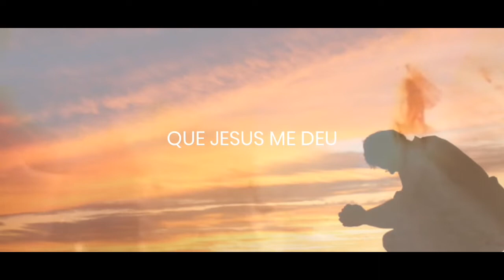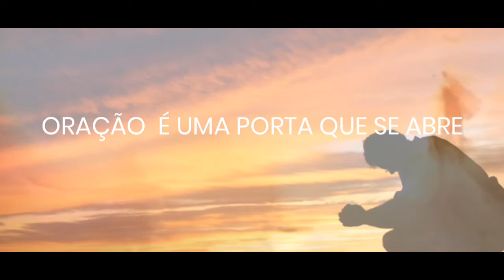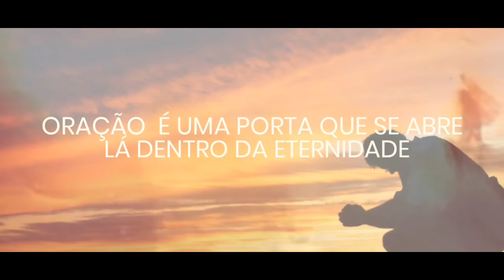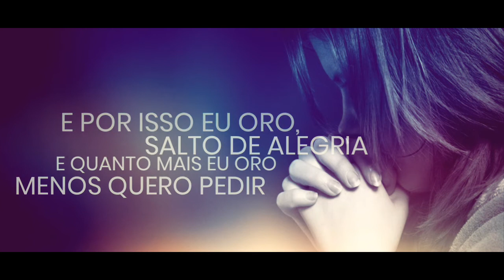Oração de Verdade | Cassiane | VÍDEO COM LETRA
Oração de Verdade é mais um dos sucessos na voz de Cassiane, e está presente no álbum Nível do Céu, disponível pela MK.

LETRA// ORAÇÃO DE VERDADE
Composição: Pr. Lucas

Oração não é um monte de palavras
Ou só um tempo de fala onde falo pra Deus
Oração não é uma lista de pedidos
Onde exponho os meus sonhos envolvendo só o meu eu
Oração não é só um grito no espaço
Onde alguém ajoelhado reivindica o que é seu
Oração vai muito além de tudo isso
É um acesso no infinito que Jesus me deu

Oração é uma porta que se abre
Lá dentro da eternidade na sala de Deus
Oração é um mapa do tesouro
Que revela no profundo os segredos do céu
Oração é acesso no céu permitido
Mas seu eu não tiver entendido, entrar lá não posso
Oração é uma chave só de filho
E por isso ela começa assim: Pai Nosso

Santo é o Teu nome
Venha a nós o Teu reino
Seja feita Tua vontade aqui na Terra como ela é no céu

E por isso eu oro, choro e adoro
E quanto mais eu oro, mais morre o meu eu
Eu sou só humano, vivo nesse plano
Mas recebi poder para acessar o céu
E por isso eu oro, salto de alegria
E quanto mais eu oro, menos quero pedir
Porque só orando eu percebo
Que minha necessidade é ficar aqui, em Tua presença
Em Tua presença, em Tua presença, ah, Tua presença